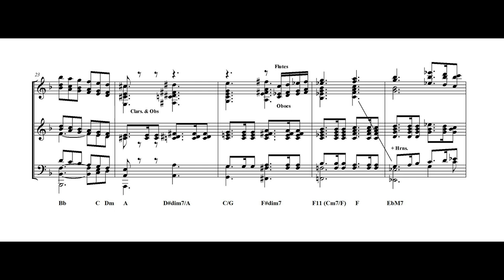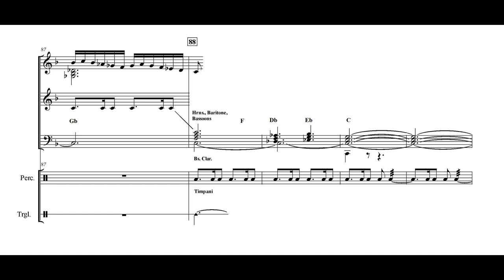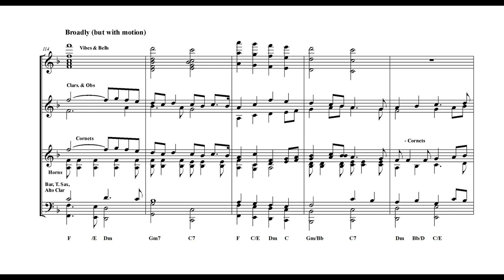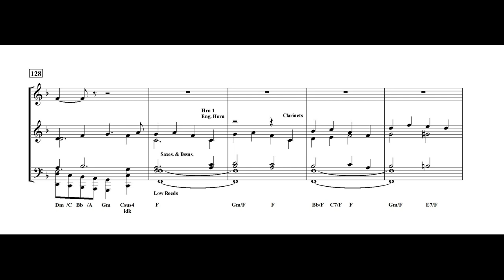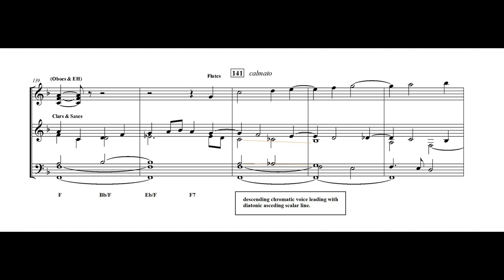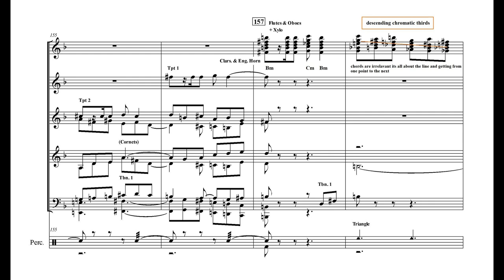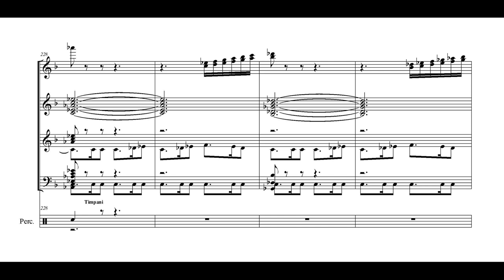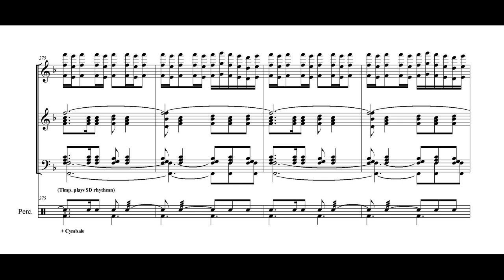SCORE STUDY EPISODE #20: HOUNDS OF SPRING (Alfred Reed)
composed by Alfred Reed (1980)
published by Marks / Hal Leonard
reduction and analysis by Anthony O'Toole
performed by the Tokyo Kosei Wind Orchestra